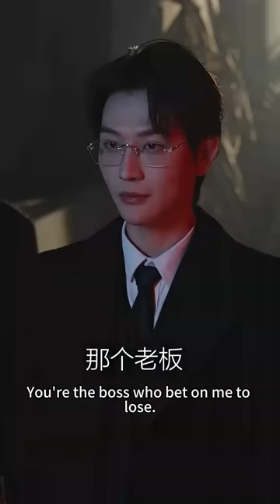她是被惡毒保姆掉包的真千金，20年後總裁認出在地下打黑拳謀生的她，立馬把她娶回家寵上天，幫她奪回屬於她的一切！【真千金又美又飒】【完整版】【全集】